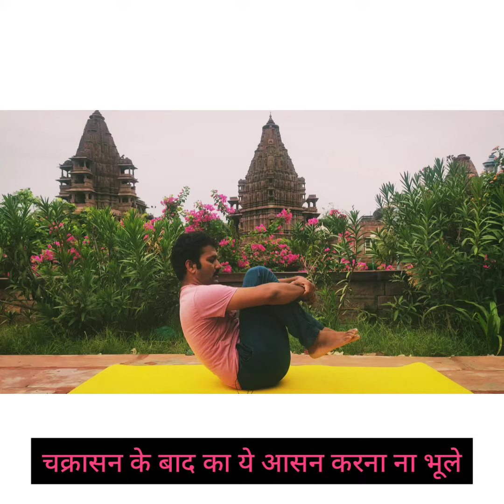चक्रासन और उसके पहले बाद के आसन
चक्रासन के नियमित अभ्यास से तनाव और अवसाद दूर होता है ।आंखों की रोशनी तेज होती है ,पाचन और प्रजनन अंगों को स्वस्थ रखता है।
पेट के अतिरिक्त मोटापे को कम करता है।
अस्थमा के रोगियों को इसका अभ्यास नियमित रूप से करना चाहिए।  हाथ ,पैरों और पीठ की मांसपेशियों को मजबूत बनाता है